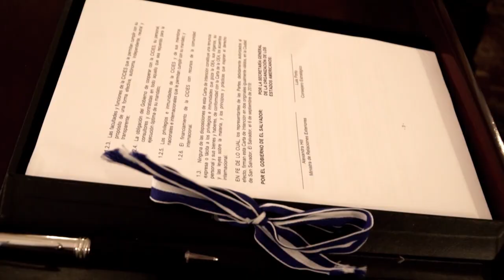FGR finaliza convenio con CICIES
La Fiscalía puso fin al convenio firmado con la CICIES, el titular del ministerio público explicó que la decisión se tomó tras el nombramiento de Ernesto Muyshondt como asesor de la OEA.